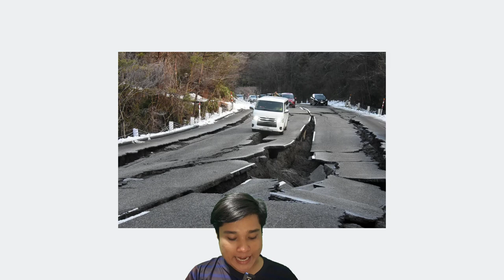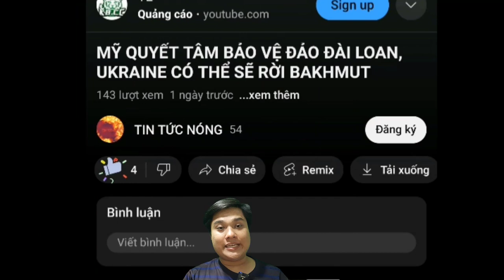Tik Tok Sẽ Thế Nào Sau Khi Cuộc Đua Vào Nhà Trắng Diễn Ra.